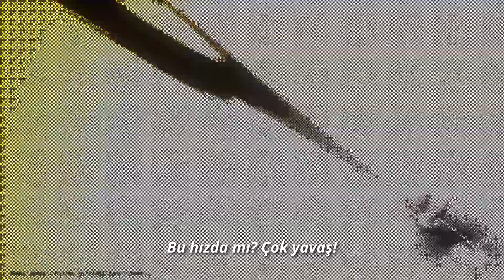Summer Game Fest Özel Video: Evren Oyunları | Honkai Star Rail Türkçe